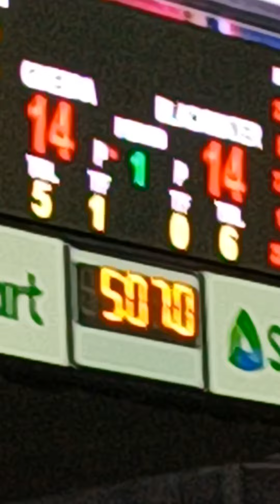GINEBRA VS BLACKWATER LIVE